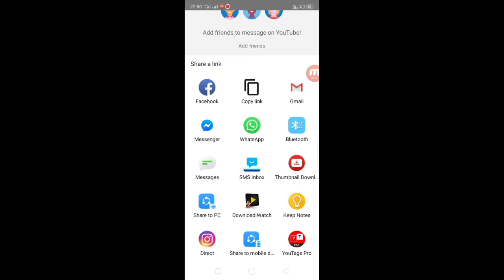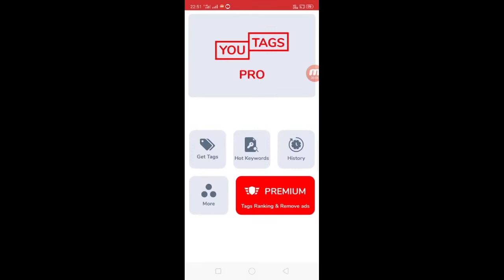Top 10 Indian YouTuber Tags कैसे लगाते हैं || किसी भी विडियो के Tag कैसे देखें || youtube tags views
Top 10 Indian YouTuber Tags कैसे लगाते हैं || How to best write youtube tags getting more views

Hello Friends
Aaj ki is video pe main aplogo ko bataunga ki is top 10 Indian youtuber apne video me tags kaise lagate hai.